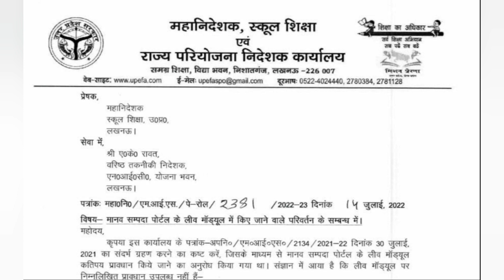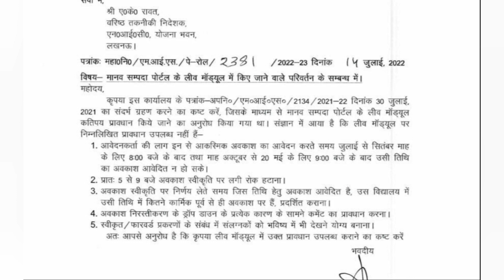Leave module update/ manav sampada/ ehrms.upsdc.gov.in /@krishika666